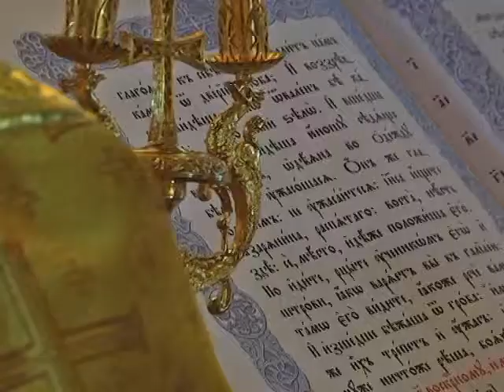Служба владыки Евлогия в Спас-Беседе.avi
В Спасо-Преображенском храме с. Спас-Беседы архиепископ Владимирский и Суздальский отслужил Великую вечерню. По окончании службы прошла беседа с прихожанами.